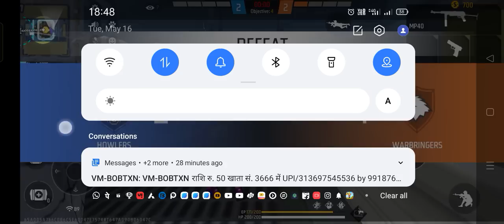Amiging stage of free fire game#beauitful head shot#viral